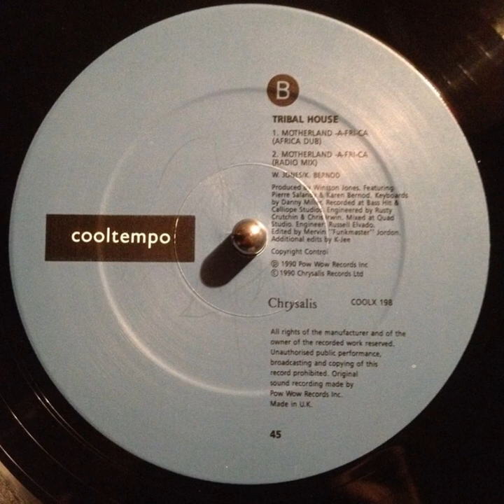Tribal House ‎– Motherland A-FRI-CA (Radio Mix)